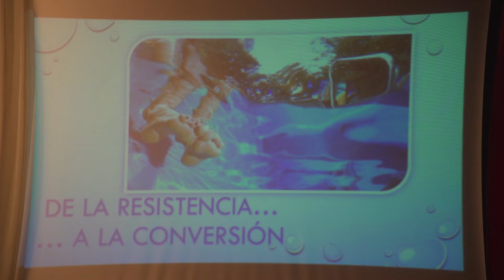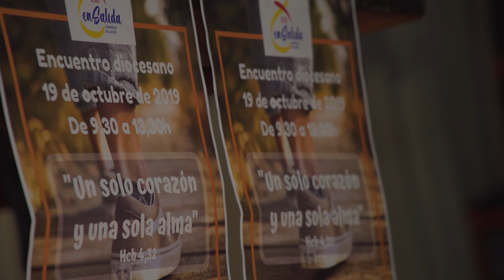ENCUENTRO DIOCESANO DE LAICOS | ZARAGOZA 2019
La archidiócesis de Zaragoza celebró el sábado 19 de octubre, en la parroquia del Corazón de María, un encuentro diocesano con el objetivo de preparar el Congreso Nacional de Laicos, que tendrá lugar en Madrid los días 14, 15 y 16 de febrero de 2020.